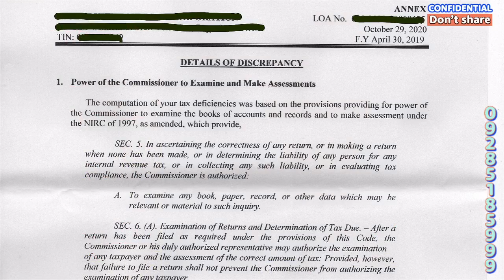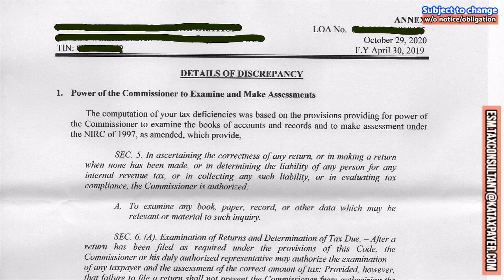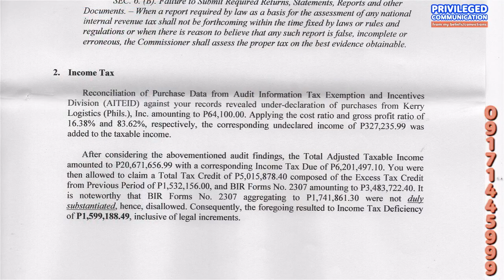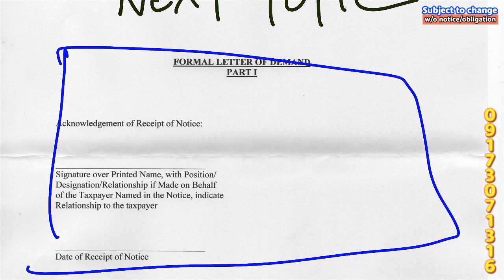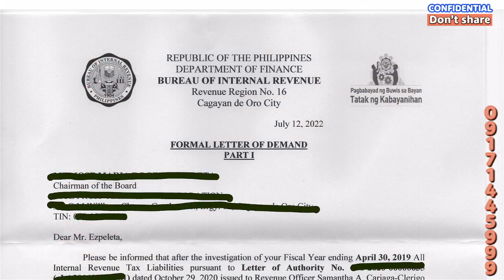Case-14 Best contents for submission to BIR, a legalese letter or a local dialect letter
Legalese writing refers to the use of technical and formal language in legal documents, contracts, and other legal materials. This type of writing often includes legal jargon, complex sentence structures, and precise terminology that is specific to the legal field. Legalese is intended to provide clarity and accuracy in legal documents, as the language used must be precise and unambiguous to avoid any misunderstandings or misinterpretations. However, it can also make legal documents difficult for non-experts to understand, and can sometimes even create confusion for legal professionals.

Common writing, also known as plain language or plain English, is the use of clear, concise, and simple language in writing that is intended to be easily understood by a wide audience. It avoids the use of technical jargon, complex sentence structures, and other forms of language that may be difficult for non-experts to understand. Common writing is used in a variety of contexts, including government documents, user manuals, educational materials, and other forms of written communication. The goal of common writing is to make information accessible to the widest possible audience, regardless of their background, education, or level of expertise in a particular field.

To communicate effectively and promote immediate understanding, common writing is often the best choice. Common writing uses simple and clear language that is easy to understand, which can help to reduce confusion and misunderstandings. It is also more accessible to a wider audience, including people with limited literacy skills and people who speak English as a second language. Legalese, on the other hand, can be more precise and specific, but it can also be difficult for non-experts to understand. Legalese may be appropriate for legal documents and contracts, where precision and accuracy are crucial, but it is not always the best choice for general communication. Overall, the choice of language will depend on the specific context and audience. If the goal is to communicate information quickly and clearly, common writing is often the best choice. If the information is highly technical or legal in nature, legalese may be more appropriate.

.Donor .Donee
WITNESSES: